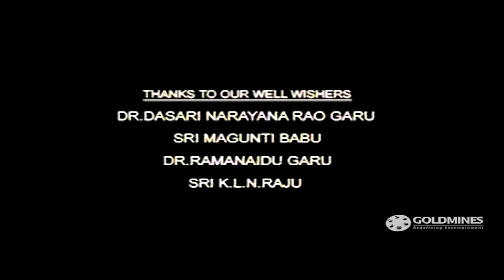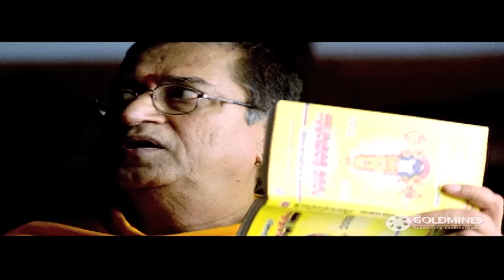प्रियामणि और जूनियर एनटीआर की जबरदस्त साउथ हिंदी मूवी - लोक परलोक (HD) | ममता मोहनदास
अनाथ चोर, राजा, पैसे के बदले में अमीर उत्तराधिकारिणी, माही, का अपहरण करनेवाले गिरोह की मदद करते हुए मरता है। इसके बाद वह यमलोक जाता हैं और वापस उसका जीवन पाने के लिए यम, मृत्यु के देवताके साथ लडता है